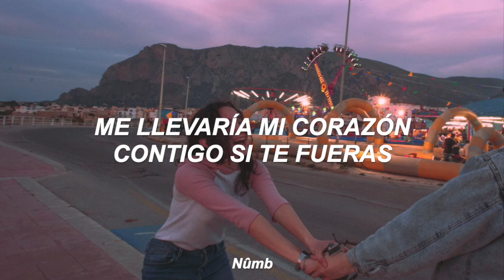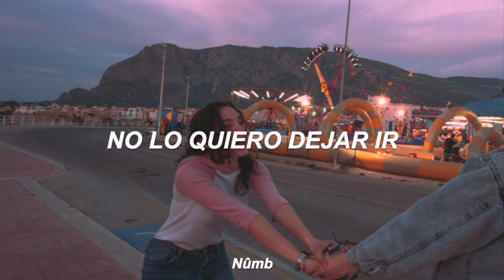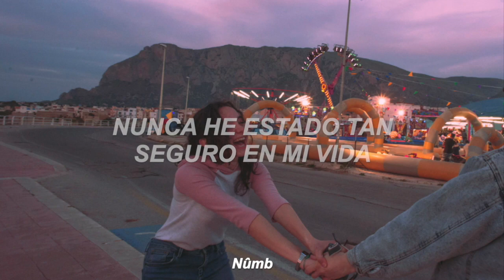Shawn Mendes - 305 - sub español (lyrics)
Tercer tema del album! Espero les guste 🥺❤️

// LYRICS \\

It’s 3:05
I'm on a rollercoaster ride
Hoping you don’t change your mind
I don't wanna let go
Never been so sure in my life

You’re my sunlight on a rainy day
would take my heart with you if you walked away
I’m a mess right now
I’m a wreck right now
I'm waiting for the moment that you let me down

If you cut the cord
I don't know what I’d do
Don’t wanna skydive without my parachute
Baby help me out
I’m scared I’m gonna wake up
And you'll let me down

This feeling doesn’t fade no matter how hard that I try
I always think about it at the same time every night

It’s 3:05
I'm on rollercoaster ride
I'm terrified
You'll turn around and say goodbye
I've never been so sure in my life

If there’s a door to heaven baby you’re the key
And if I had to beg I’d be on my knees
Oh please don’t say
Anything has changed
You’re the one I wanna wake up next to every single day

It’s 3:05

I want to fly with you

It’s 3:05
Never been so sure

Baby I'm terrified
Please don’t change your mind